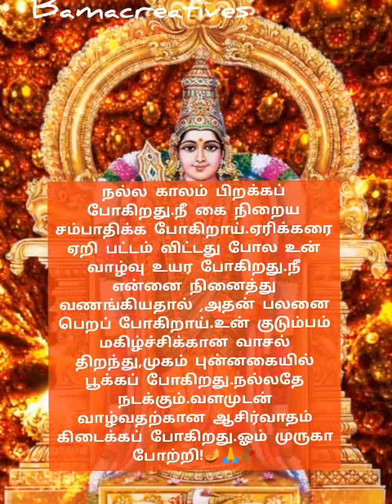🪔🙏🔥உன் குடும்பம் மகிழ்ச்சிக்கான வாசல் திறந்து🔥🪔🙏